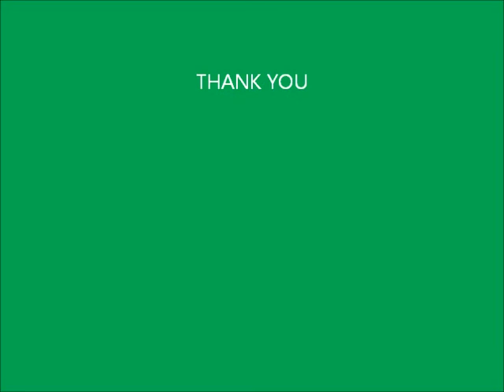jOSÉ ENRIQUE Cabanell